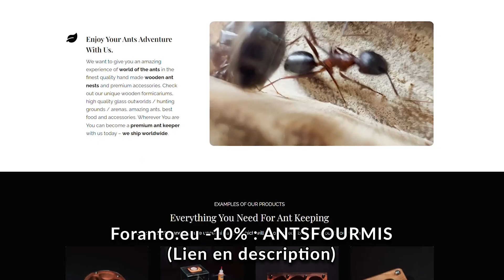Le nouveau nid MAGNIFIQUE de mes fourmis (mais…) ! Ft. @Fourmidesplaines - Camponotus nicobarensis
Allons suivre l'évolution folle de notre colonie de fourmis, les Camponotus nicobarensis, depuis son arrivé, il y a un an ! De leur humble début, elles ont rapidement grandi, malgré un déménagement prématuré qui a temporairement ralenti leur progression. Aujourd'hui, elles sont si nombreuses que leur tube à essai est presque plein à craquer ! La solution ? Leur trouver un nouveau nid !

Un grand merci à @Fourmidesplaines,  n'hésitez pas à aller faire un tour sur sa chaîne !

 CHAPITRES
00:00 Un développement explosif
01:40 Une colonie chouchouté
02:20 La réception
03:22 Le déménagement
03:52 Un problème ?!
04:58 Laissons leurs du temps !